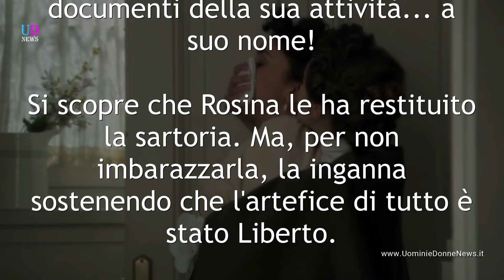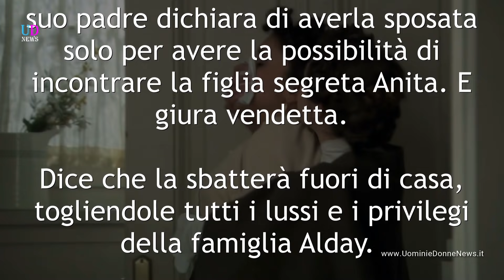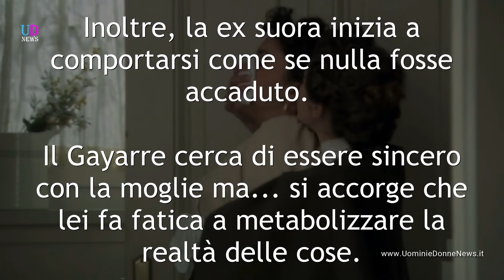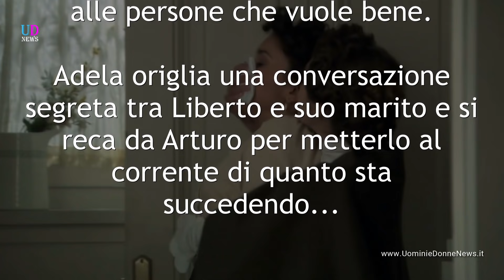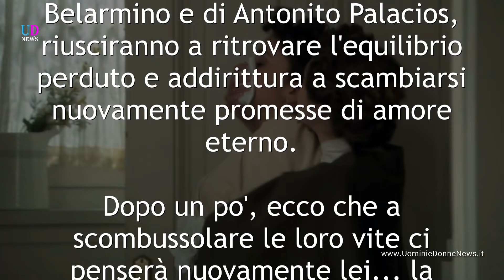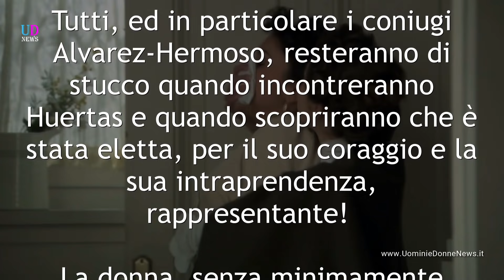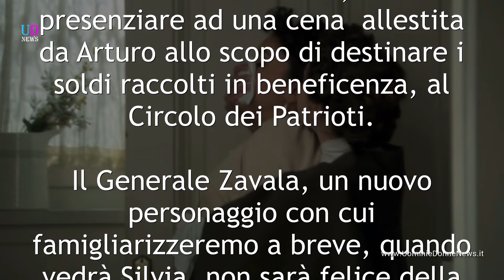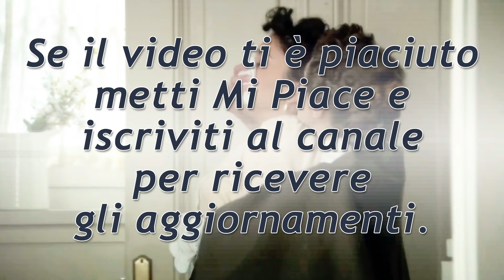Anticipazioni Una Vita Puntate 25-31 Marzo 2019: Olga Sequestra Blanca!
Anticipazioni Una Vita trama puntate da lunedì 25 a domenica 31 marzo 2019 e anteprime puntate Maggio 2019. Olga, in preda alla follia, porta la sorella nel Bosco delle Dame per ucciderla! Arturo manipola Adela per raccogliere informazioni sulla fuga di Simon ed Elvira. Ed ingaggia uno scagnozzo per uccidere il maggiordomo! Samuel è costretto a stracciare la lettera di Jaime per salvare la vita alla moglie!